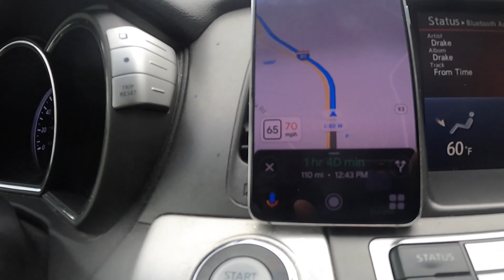Finally, he's coming back home for good